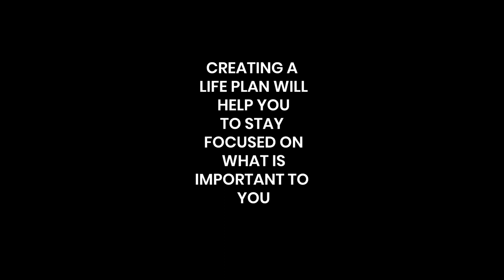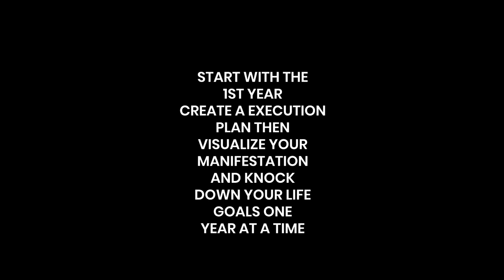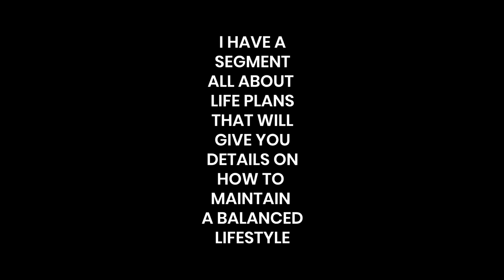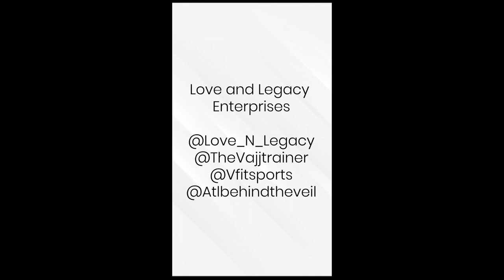Has Kanye Really Lost his Mind or is Everybody Else Nuts?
Love and Legacy Enterprises presents Mental Wellness with Laura Morae.  A segment dedicated to sharing tips on how to maintain a balanced mind, body, and spirit.

Laura Morae will speak about Kanye's mental health, his new album Jesus is King, and the sneak peek into his Sunday Service.  This segment will teach you how to start your process of better mental health.

Laura Morae speaks out against mental illness shaming, minding your business, and why self love is so important.  Check out Laura Morae on IG @Love_N_Legacy to stay up to date on health, fitness, and wellness post.

Love & Legacy is a mobile application development company!
Our mission is to utilize holistic knowledge, modern technology, and sustainable living to provide the world with great health, amazing fitness, and an abundance of useful information.

The new best friend to women; introducing an innovative, health and fitness mobile application that gives women more control of their vagina and womb!

The first mobile application to train, track, record, report, and educate on vaginal muscle toning, vaginal fitness, health, wellness, upkeep, and nutrition!

The Va'JJ Trainer™ Mobile Application
A HEALTHY VAGINA IS A HAPPY VAGINA!™

With Love you can build a Legacy
With a Legacy you can build Love!™

IG @TheVajjTrainer.com @Love_n_Legacy @Vfitsports @atlbehindtheveil

CREDITS-
Created By: Love and Legacy
Filmed By: Love and Legacy
Edited By: Love and Legacy
Clothing By: V'FIT SPORTS GEAR
Cast: CEO Laura Moraè
Location: Atlanta Georgia